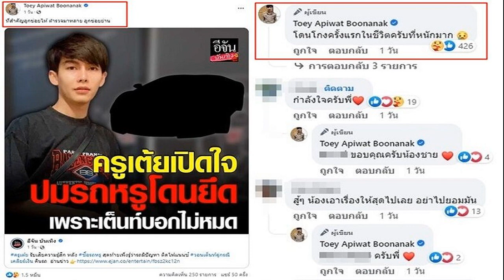ครูเต้ย จ่าย8ล้านซื้อรถหรู จู่ๆ ตร ล้อมบ้านยึดรถลูกตกใจร้องจ้า ครั้งแรกในชีวิตที่หนักมาก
ซื้อลัมโบร์ช็อกเสียความรู้สึก โดนโกงครั้งแรกในชีวิตที่หนักมาก ครูเต้ย หมดไป 8 ล้าน ซื้อรถหรู จู่ๆ ตร.บุกมาล้อมบ้านยึดรถ ลูกตกใจร้องไห้จ้า ส่งทนายไกล่เกลี่ย จี้เต็นท์รถเคลียร์ด่วน

ครูเต้ย อภิวัฒน์ โพสต์ลั่น “โดนโกงครั้งแรกในชีวิตครับที่หนักมาก” ทั้งสงสารลูกร้องไห้หนักด้วยว่า “ที่สำคัญลูกข่อยไห้ ตำรวจมาหลาย ลูกข่อยย่าน” พร้อมทั้งแชร์ข่าวของตัวเอง กรณีปมรถหรูโดนยึดเพราะเต็นท์บอกไม่หมด รับเสียความรู้สึก หลังเพิ่งรู้ว่ารถมีปัญหาติดไฟแนนซ์ โดยครูเต้ยให้สัมภาษณ์กับ อีจัน บันเทิง ว่าควักเงินซื้อรถหรู แต่สุดท้ายกลับมีปัญหา ว่าเจ้าของเก่าไม่ได้ส่งค่างวดรถ เป็นเหตุให้รถโดนไฟแนนซ์มายึดที่บ้าน ทั้งที่ตอนไปซื้อทางเต็นท์ไม่ได้แจ้งว่ารถคันนี้ติดไฟแนนซ์อยู่ วอนเต็นท์รถคู่กรณีคืนเงินและรถ ออดี้ ที่เอาไปเทิร์น
ไปซื้อรถจากเต็นท์ขายรถเต็นท์หนึ่ง เป็นรถ ลัมโบร์กินี โดยเอารถ ออดี้ ของตัวเองไปเทิร์น แล้วเพิ่มเงิน ในสัญญา ครูเต้ย จ่ายทุกอย่าง แล้วทางนั้นจะทำเรื่องโอนให้ หลังจากนั้นก็จะส่งเล่ม โอนให้ทีหลัง สามารถรับรถไปวันนั้นได้เลย
ครูเต้ย รับรถมาใช้ โดยทางนั้นบอกว่า ใช้เวลา 1-2 สัปดาห์เรื่องทุกอย่างจะเสร็จ พอถึงเวลาได้รับการบ่ายเบี่ยงว่าติดปัญหา โดยรถซื้อมาตั้งแต่เดือนมกราคม จนเดือนเมษายน ครูเต้ยจะขอคืนรถออดี้ ขอเงินคืน จนกระทั่งมาถึงเดือนกรกฎาคม ก็มีตำรวจและไฟแนนซ์เข้ามาตรวจสอบรถ แจ้งว่ารถคันนี้ไม่ได้ส่งค่างวดรถ เกินกำหนดชำระ ต้องมายึดรถ
ทั้งนี้ ตอนที่ซื้อรถ ครูเต้ย เผยไม่ทราบจริงๆว่ารถมีปัญหา ครูเต้ยเลยให้ตำรวจเอารถไปที่สน. และได้โทรหาทางเต็นท์ให้มาเคลียร์ ก็พบว่าเจ้าของยังผ่อนไม่หมดแล้วให้ทางเต็นท์ขายให้ ซึ่งในระหว่างที่รอขาย เต็นท์ต้องเป็นคนจ่ายไฟแนนซ์ให้เจ้าของรถ แต่ตอน ครูเต้ย ไปซื้อรถ ทางเต็นท์บอกว่ารถโอนได้ปกติ และไม่ได้บอกว่ารถติดไฟแนนซ์
ปัญหาคือเขาไม่คืนรถให้ผม และก็ไม่คืนเงินที่ตกลงกันไว้ แล้วตอนนี้เราก็ไปแจ้งความเอาไว้แล้วครับ มันเป็นช่วงที่กำลังไกล่เกลี่ยกัน ว่าเขาจะคืนรถคืนเงินเรายังไงแบบไหน ส่วนเรื่องที่เขามีปัญหากันเกี่ยวกับรถเราไม่ทราบด้วย ส่วนปัญหาของเราคือเขาไม่คืนรถเรากับเงินเท่านั้นเอง โดยทนายของครูเต้ยไปคุย พยายามไกล่เกลี่ยกันทางโทรศัพท์ ครูเต้ย ยอมรับเสียความรู้สึกมาก ตกใจด้วยที่ตำรวจมาที่บ้าน

“ลูกกลัวตำรวจด้วย เพราะที่บ้านชอบขู่ว่า ถ้าดื้อตำรวจจะจับนะ วันนั้นตำรวจไปล้อมบ้าน 4-5 คน ลูกผมร้องไห้ใหญ่เลยกลัวตำรวจจับ ยอมรับว่าเสียความรู้สึก เพราะว่าเราไปซื้อรถมาเราไม่รู้จริงๆว่ารถมีปัญหา ซึ่งเขาก็ บอกว่ารถปกติทำอะไรโอนได้ปกติ ซึ่งเราไม่คิดว่าจะโดนตำรวจมาบุกที่บ้าน มายึดรถ เสียความรู้สึก มันรู้สึกแย่มากๆ
เมื่อถามว่า ครูเต้ย ต้องได้รับเงินคืนเท่าไหร่ ครูเต้ย เผยว่า เพิ่มเงินไป 1.5 ล้านบาท และรถออดี้ อีก 1 คันของตัวเองที่เอาไปเทิร์นด้วย คุยกันล่าสุด รถน่าจะขายไปแล้ว เท่าที่คุยกับทนายถ้าไม่ได้รถ เขาก็ต้องคืนเป็นเงินสดทั้งหมดรวมแล้ว ประมาณ 8 ล้าน
Toey Apiwat Boonanak